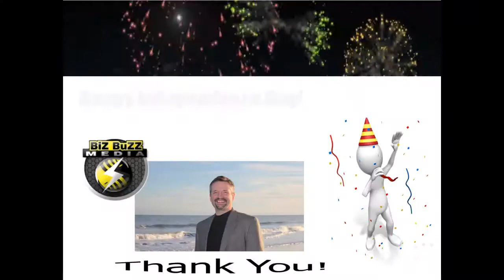Myrtle Beach Fireworks | Independence day | Thanks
Myrtle Beach Fireworks and Independence day thank you to all our family, clients and friends.

Have a wonderful 4th of July.